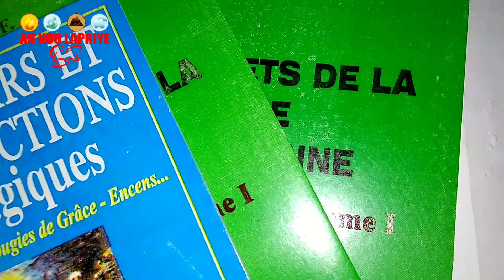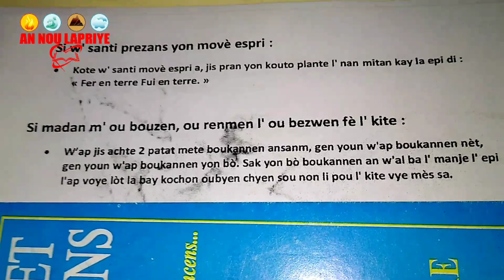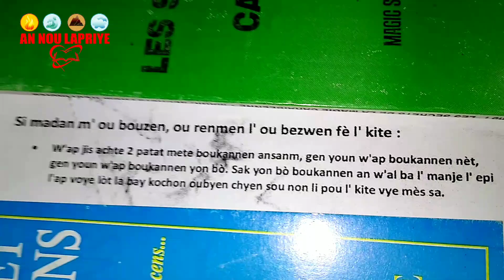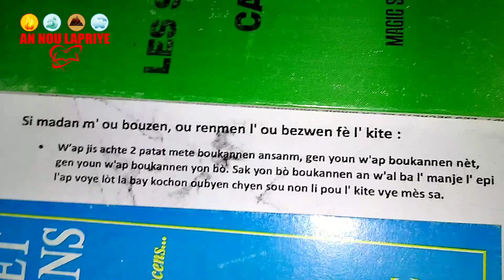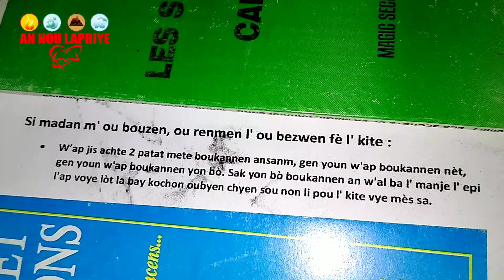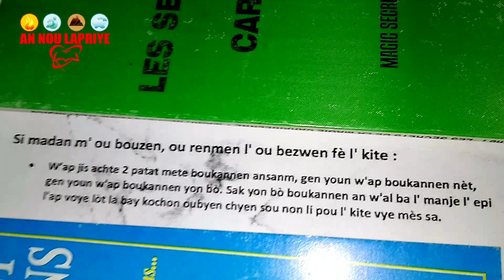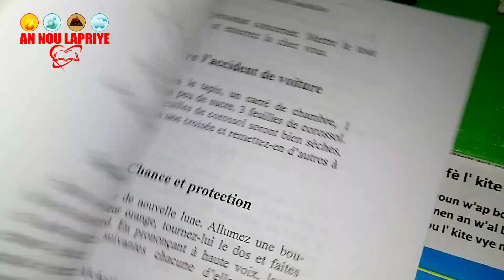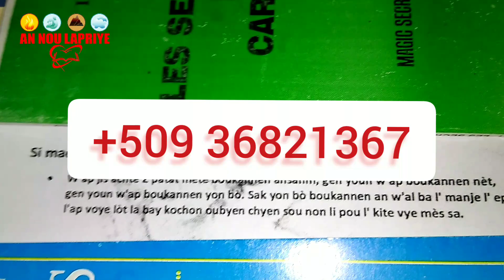Men yon gwo sekrè,komanw ka fe yon fanm kite Bouzen,Wap sezi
Men yon gwo sekrè,komanw ka fe yon fanm kite bouzen